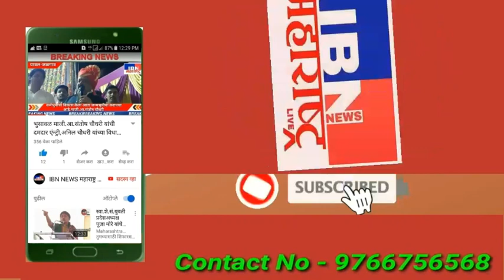भुसावळ-आता घरपोच मिळणार किराणा,वाढत्या कोरोनाच्या प्रादूर्भाववरती मात करण्यासाठी प्रशासनाची तयारी